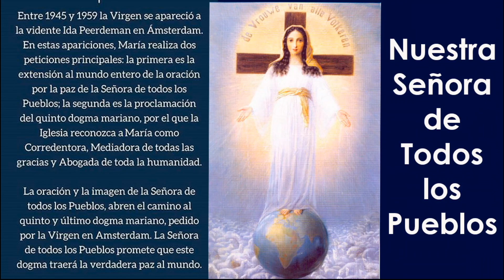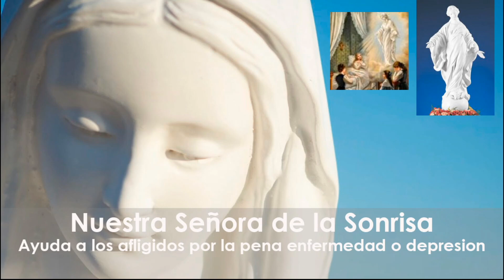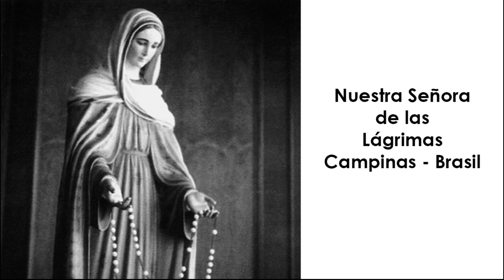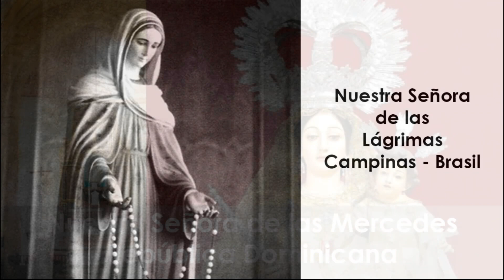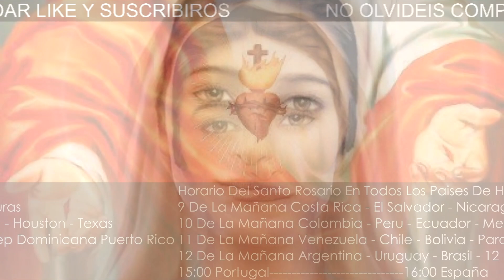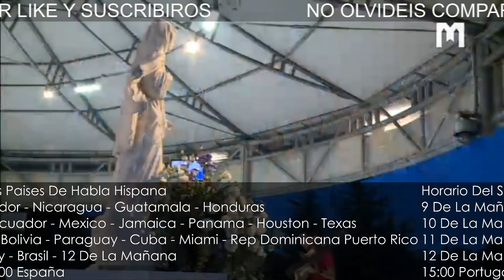🔵 Santo Rosario Meditado 17 de Julio de 2023 | MISTERIOS GOZOSOS Rosario de las 4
8 AM: COSTA RICA, EL SALVADOR, NICARAGUA, GUATEMALA, HONDURAS
9 AM: COLOMBIA, PERÚ, ECUADOR, MÉXICO, JAMAICA, PANAMÁ
10 AM: VENEZUELA, CHILE, BOLIVIA, CUBA, HAITÍ, MIAMI, REP DOMINICANA, PUERTO RICO, NEW YORK, Washington, BOSTON, ATLANTA, Massachusetts, Georgia, CANADÁ, Carolina del Norte - Sur, Indianápolis, Philadelphia.
11 AM: ARGENTINA, URUGUAY, BRASIL
4 PM: ESPAÑA